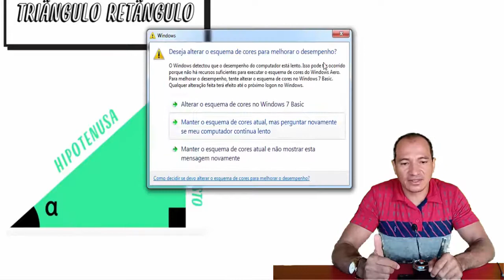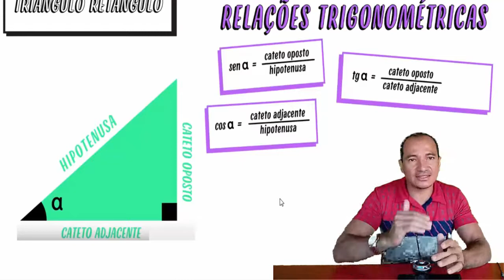TRIGONOMETRIA NO TRIÂNGULO RETÂNGULO